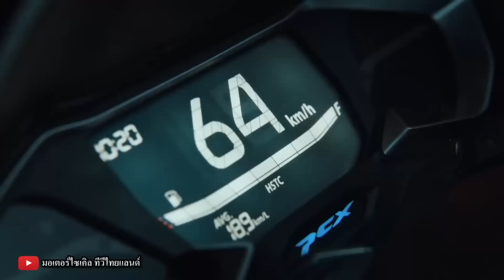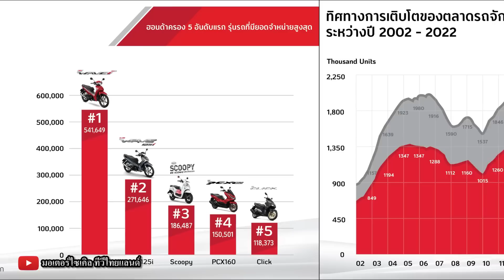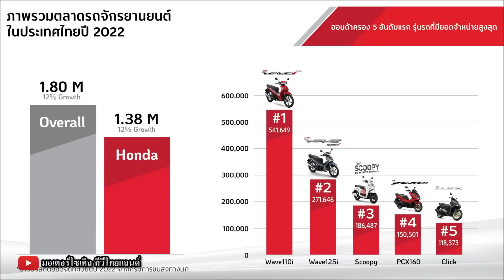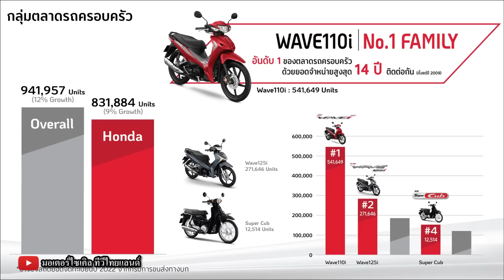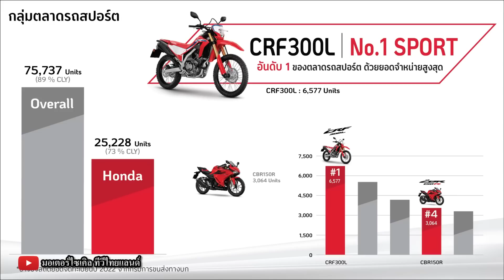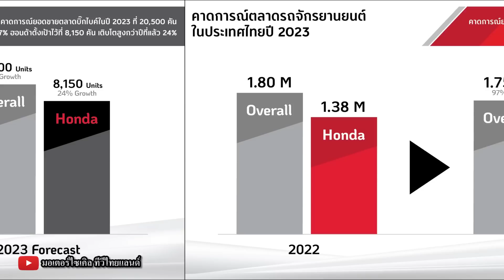Honda ถล่มตลาดเปิด 3 รุ่น มี.ค.นี้ แชมป์ยอดขายสูงสุด 34 ปี Wave 110i Scoopy CRF300L ขายสูงสุด